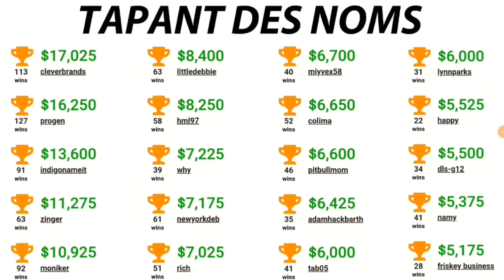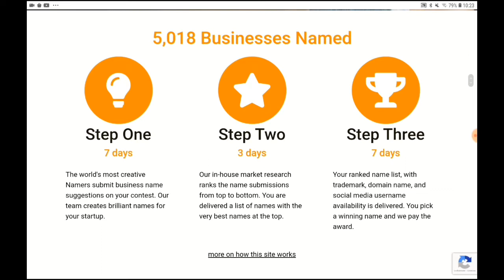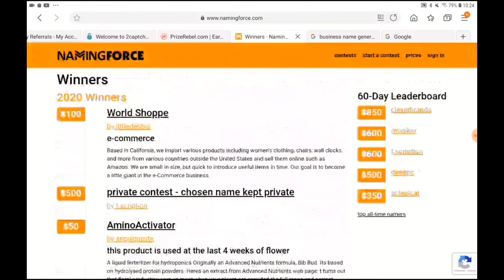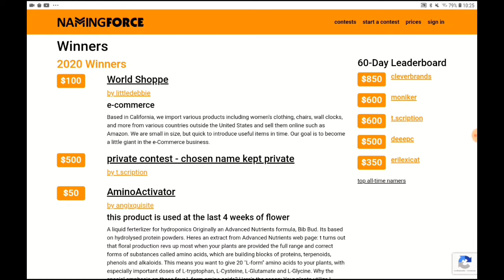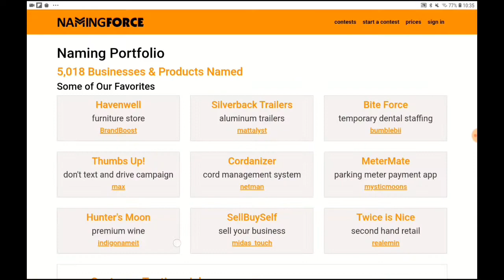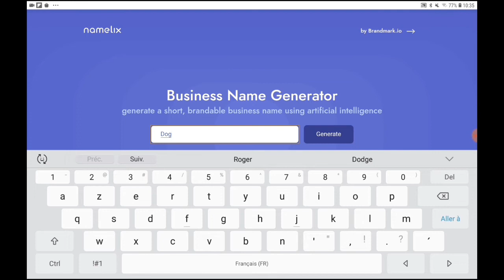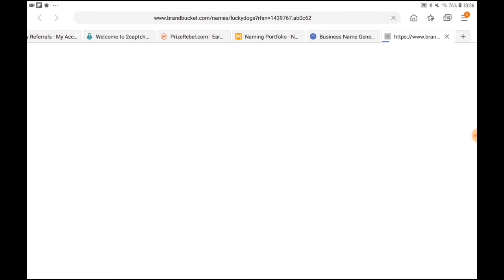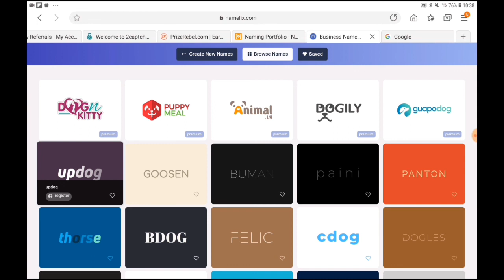Gagner 300€ En Tapant DES NOMS En Ligne ! Dans Le Monde Entier (gagner de l'argent en ligne)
Salut à toi dans cette vidéo je te montre comment Gagner 300€ En Tapant DES NOMS En Ligne ! Disponible Dans Le Monde Entier (gagner de l'argent en ligne)

Rejoins LE GROUPE PRIVÉ sur instagram 👉 contacte moi en message privé instagram sur @yokauargentenligne

Salut à toi dans cette vidéo je te montre comment Gagner 300€ En Tapant DES NOMS En Ligne ! Disponible Dans Le Monde Entier (gagner de l'argent en ligne) ! Dans cette vidéo tu sauras : comment gagner de l'argent en ligne, comment gagner de l'argent sur internet, comment gagner de l'argent paypal, comment gagner de l'argent facilement, rapidement et gratuitement, comment gagner de l'argent en 2020, comment gagner de l'argent en tapant au clavier, comment gagner de l'argent en tapant des noms, comment gagner de l'argent en écrivant, comment gagner de l'argent grâce à son clavier.
Salut à toi dans cette vidéo je te montre comment gagner argent 300€ tapantdesnoms En Tapant DES NOMS En Ligne ! Disponible Dans Le Monde Entier (gagner de l'argent en ligne)

■■■■■■■■■■■■■■■ EN DÉTAIL ■■■■■■■■■■■■■■■
00:00 Résultats
00:40 gagner de l'argent en tapant des noms
05:50 bonus automatiser le business